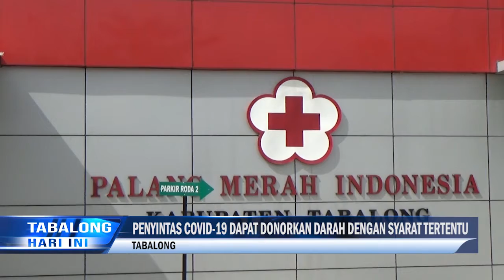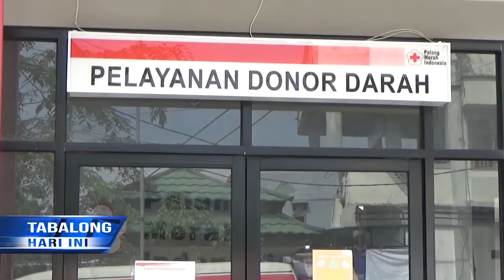Simak Syarat Donor Darah Bagi Penyintas Covid-19 & Penerima Vaksin…